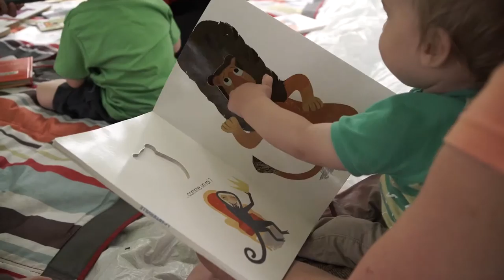Je lis tu lis - Parc Nicilas-Viel - 9 juillet 2015